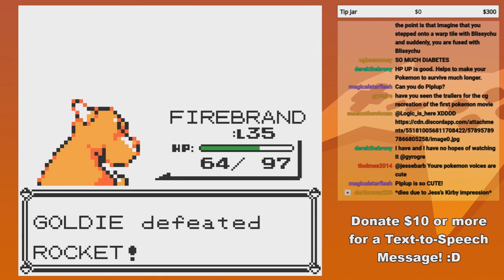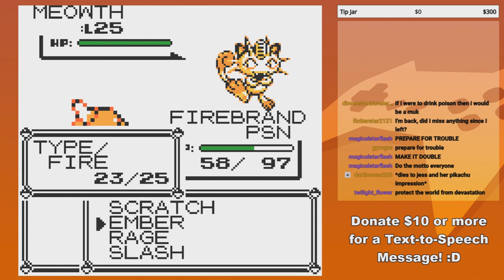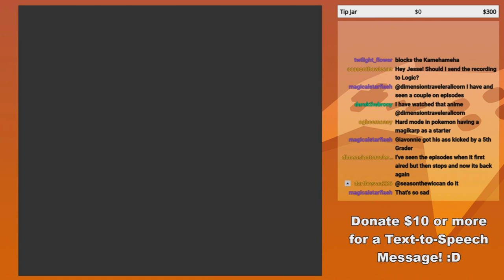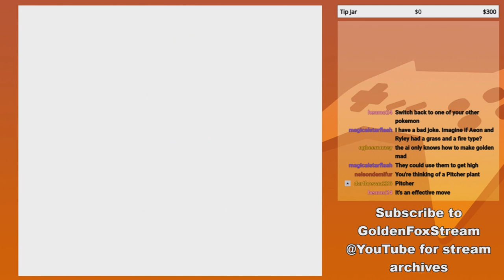GoldenFox Plays Pokémon Yellow Pt. 31